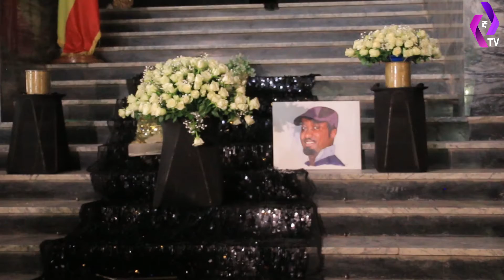በዝክረ መስፍን ላይ ታዋቂ አርቲስቶች ሀዘናቸውን ሲገልፁ😭😭😭😭| Artist Mesfin | Sew le sew